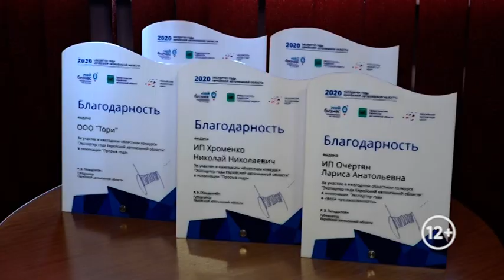Итоги конкурса «Экспортер года» подвели в региональном правительстве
В конкурсе принимают участие субъекты малого и среднего предпринимательства, производящие и реализующие товары и услуги, которые пользуются в других регионах и за рубежом. Конкурс организовал и проводит Региональный экспортный центр, созданный на базе Инвестиционного агентства ЕАО. Его основная задача стимулирование областного бизнеса, путем предоставления юридической помощи, оформления льготных кредитов и других мер поддержки.